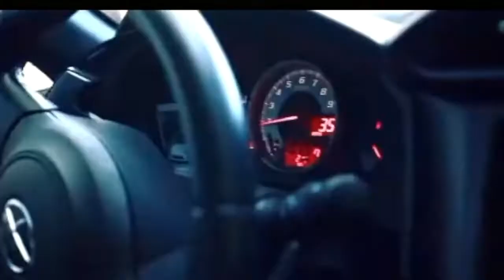🔴Toyota GT86 4K Edition | Enjoy it 👊🏻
👥Share and like the video with your friends👥

📝Comment your favorite car for an edit 📝